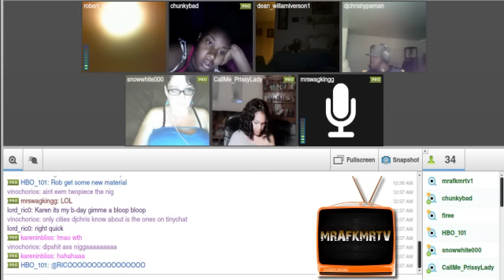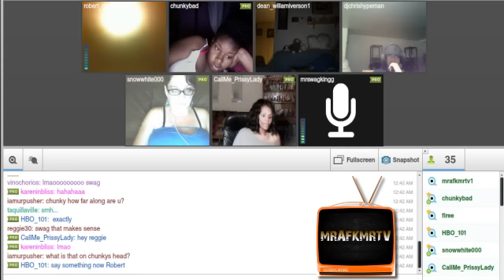DJ Ninja Rob Goes To The Hood Hosted By SwaggKing